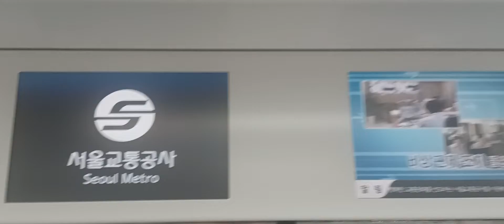서울교통공사 8호선1차분 암사행 (편성모름)천호역안내방송